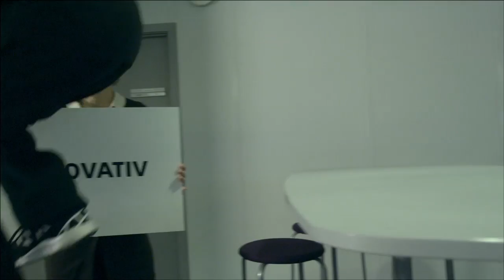Parkour and Freerunning stuntdouble Preben Hunstad in ISS Conference Commercial 2013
I stuntdoubled in a commercial that was viewed during a conference in Oslo for 1000 people earlier this year.
The commercial where filmed in Stavanger, Oslo and Bergen in Norway.
The concept is that the boss, runs of stage(live) at the conference to find the "values" of the company in different citys where the company is located, and then the movie starts. In the end, where he opens the door, he enters the stage again at the conference(live).
Directed by Didrik Jerndahl, Gyro Media and filmed by Per Sveinung Larsen,